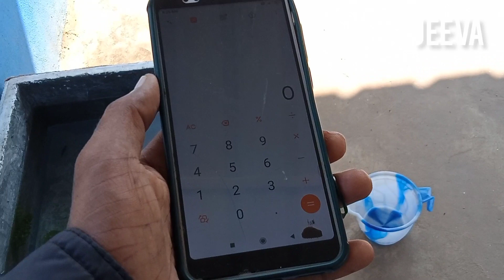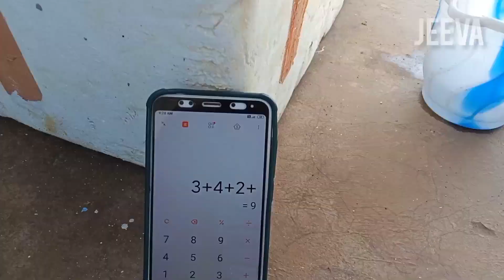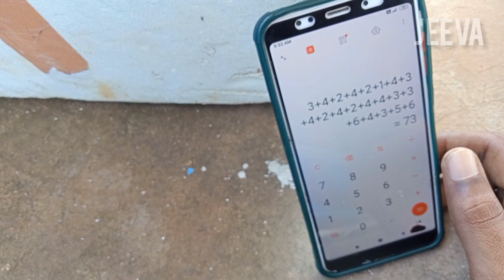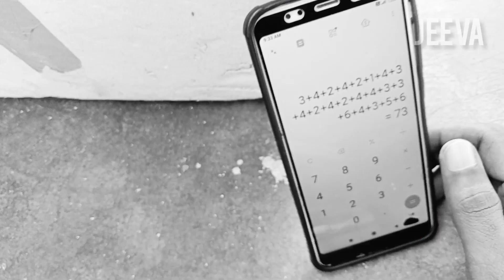100+ babies❤️ | Guppy breeding Tamil | JEEVA63